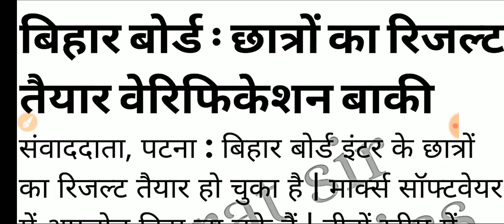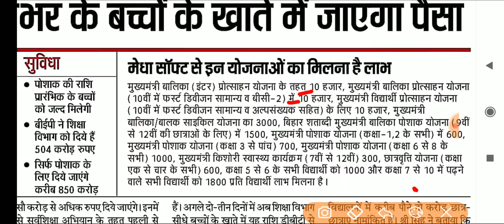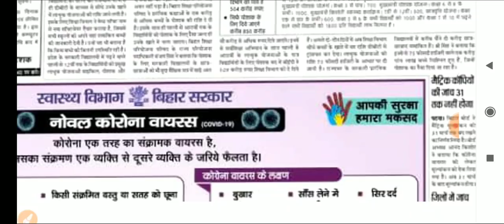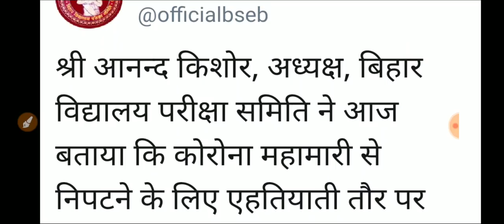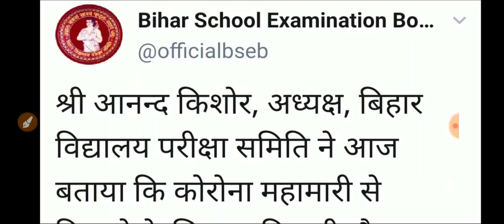रिजल्ट ब्रेकिंग : ऑफिशियल नोटिफिकेशन जारी|Bihar Board Matric Inter Result 2020|BSEB 10th 12th Result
रिजल्ट ब्रेकिंग : ऑफिशियल नोटिफिकेशन जारी || Bihar Board Matric Inter Result 2020 आज 23 मार्च की खबर